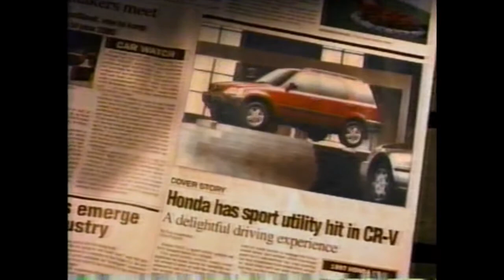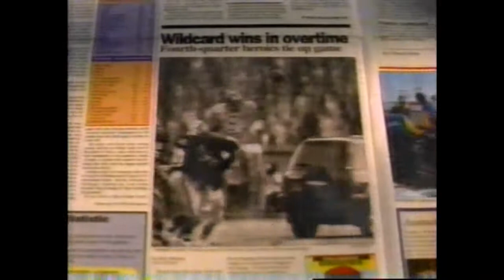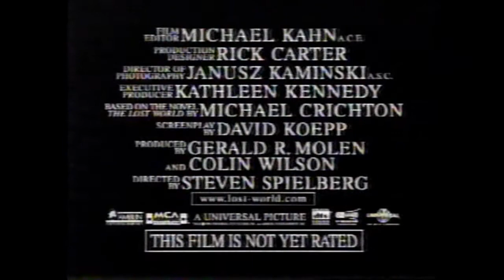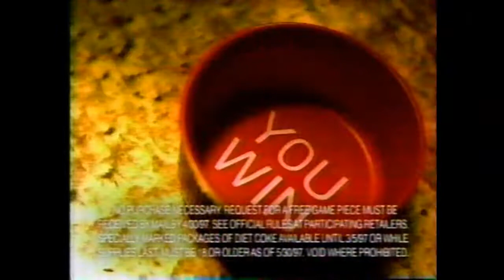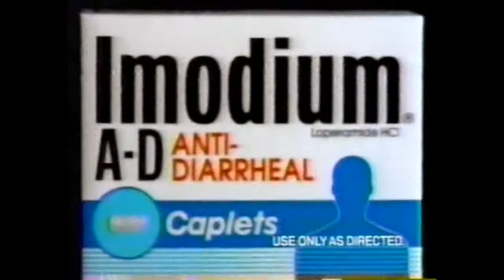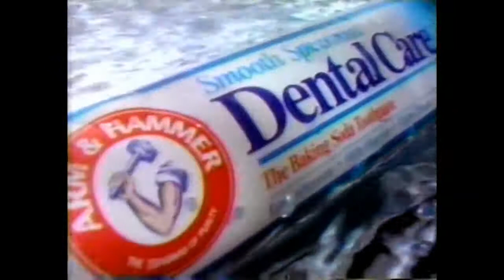1990's Tv Commercial Part 7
Budweiser, Honda, Jurassic Park 2, Diet Coke, Holiday Inn, AT&T, and more.